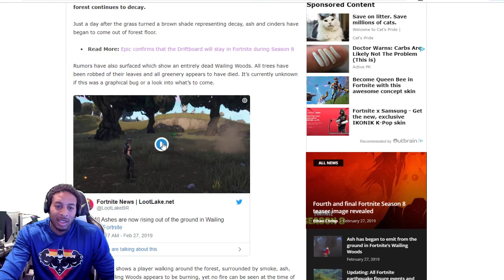FORTNITE IS WAILING WOOD THE SITE OF A VOLCANO FOR SEASON 8?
SUPPORT-A-CREATOR:   JAI-EAZY